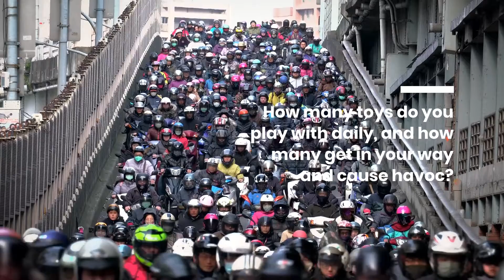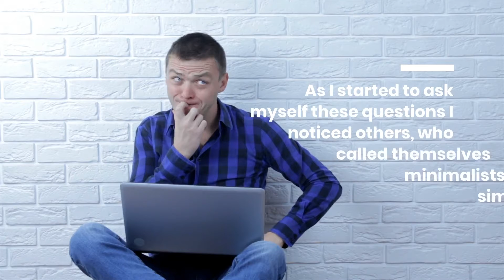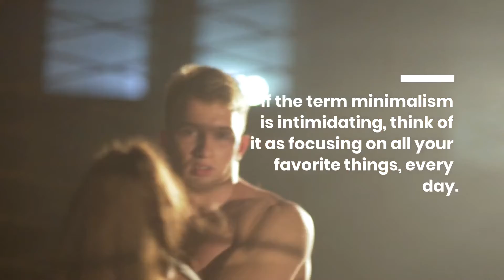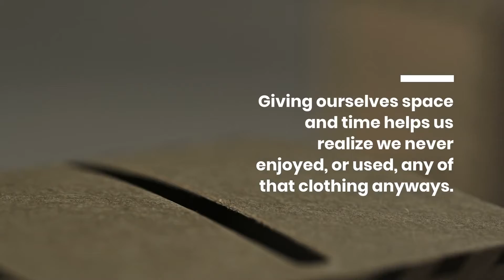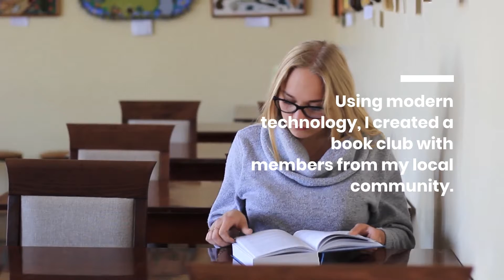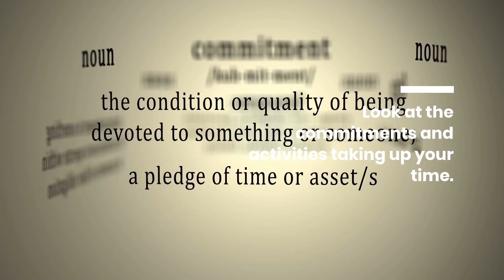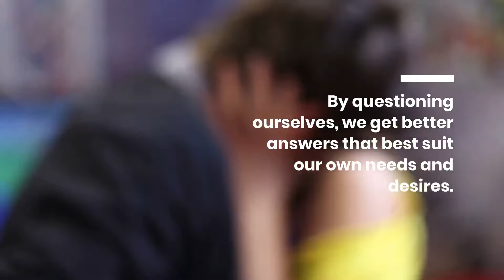A Life Full of Favorites: The True Essence of Minimalism